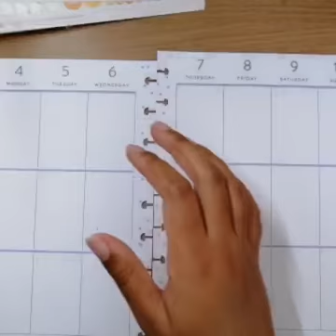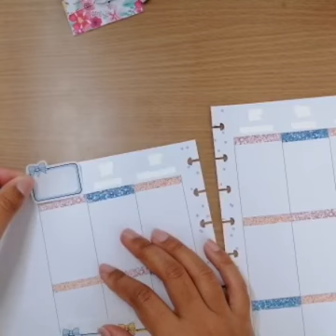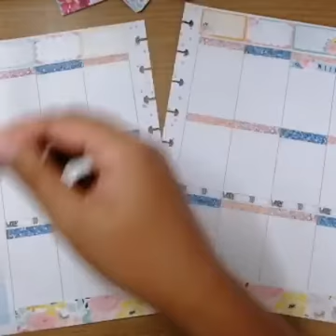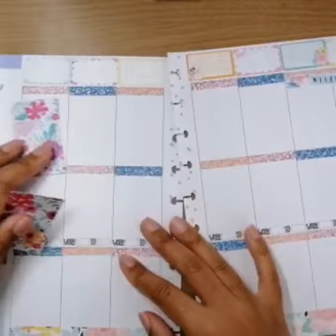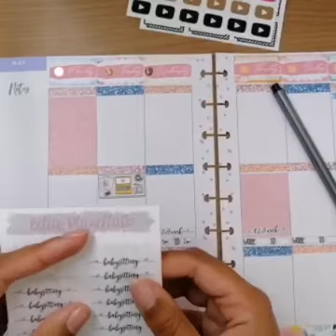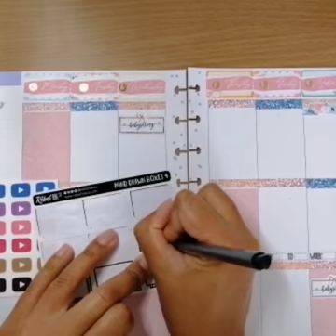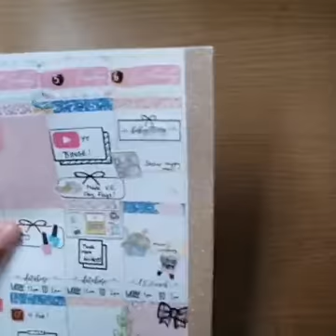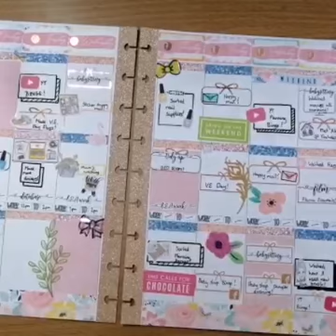Rewind Spread using destash kit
My first Rewind Spread

Unfortunately I can't find a link for the kit but it was from one of the Facebook UK buy and sell planner sites - here are the links to the ones I use...

- HP UK buy, sell, swap & raks

- I make a lot of my own inserts and I will be doing videos on how I make and design my own.
Previous video: Monthly PWM ft. Wendy Prints Kit

Desk light